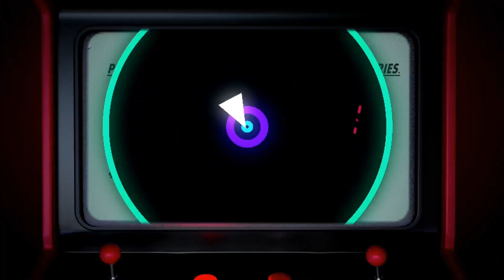Bptp Terra In 1st Project Bptp Terra 3 BHK 2nd Floor Sector 37D Gurgaon Haryana Call +91 8826997781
BPTP TERRA RESALE  LUXURY APARTMENTS 3/ 4 BHK IN SECTOR 37D GURUGRAM CALL VAIBHAV REALTORS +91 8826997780 / 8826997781
INTRODUCTION
• Terra is BPTP's 1st eco-friendly green building featuring beautifully landscaped greens with optimal use of renewable energy.
• Terra enjoys the benefits of an excellent location. Situated in Sector 37-D it enjoys superior access to NH-8 and the upcoming 150 metre wide Northern Periphery Road (Dwarka Expressway) which is slated to be the country's widest expressway. This road network allows Terra's residents superior access to the international airport, Dwarka and all other focal points of the NCR.
• The location of the project ensures that the value of your investment will grow exponentially with time making it an excellent proposition for both end-users and investors.
• Split ACs in living, dining & master bedroom and modular kitchen are some of the other features of the project.
• The project has an ultra-luxury club Sanctuary (common for 43 acres) to cater to all recreational needs of the residents. Among its many features area world-class gym, multi-purpose hall, multi cuisine restaurant, and swimming pool.
• The community offers all modern facilities like power back-up and round-the-clock security.

Resale Floors  Size & Price
1804 Sq.Ft 3 BHK = 1.47 Cr.
2193 Sq.Ft 4 BHK = 1.75 Cr.
Regards
Akhilesh Sharma
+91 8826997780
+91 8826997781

 AKHLESH KUMAR SHARMA
K21, FF, Phase 1, New Palam Vihar Gurgaon Haryana 122017